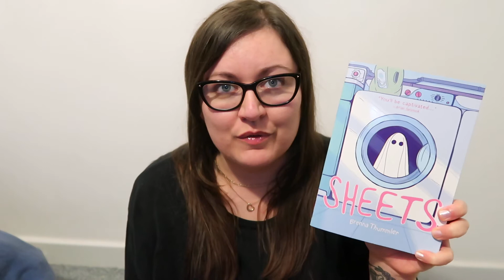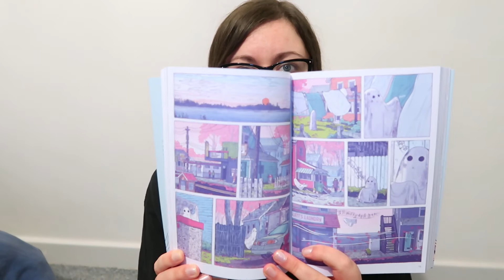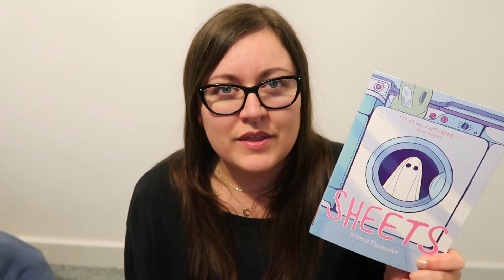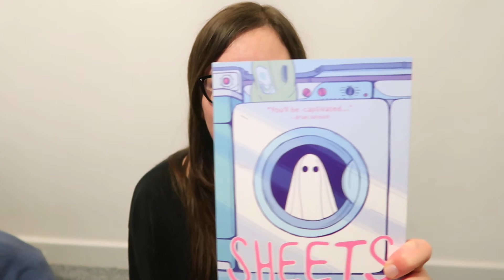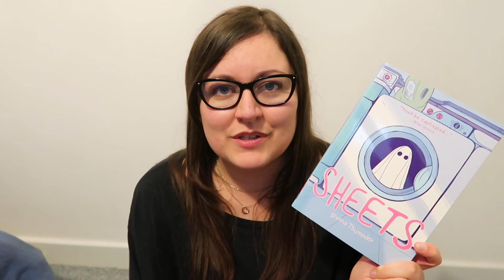Sheets Graphic Novel Review